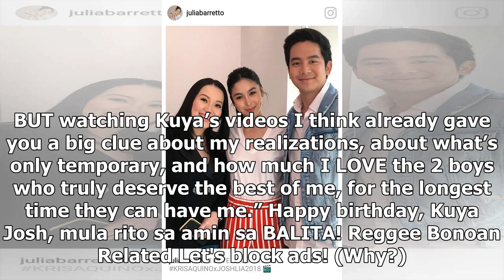Kris, ibinuking na Lola’s Boy si Josh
Birthday ngayong Tuesday, June 4, ng panganay ni Kris Aquino na si Joshua Aquino, at 24 years old na...